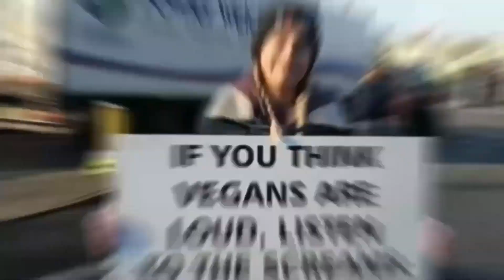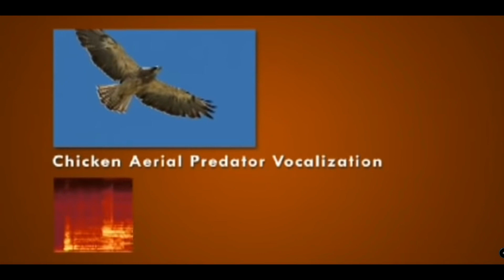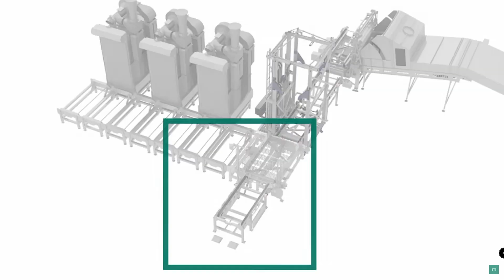Is this the most abused bird on the planet?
Chickens have been around for millennia , in their natural form of course , but humans again have taken hold of this beautiful creature and made abominations of them , while they still hold their natural intelligence and instinct .